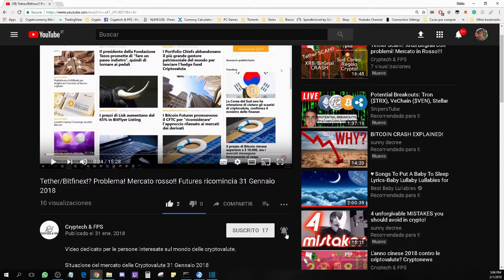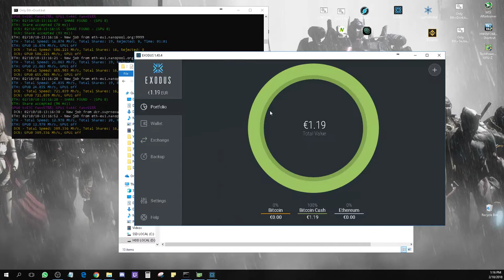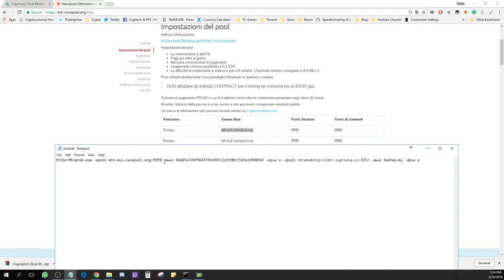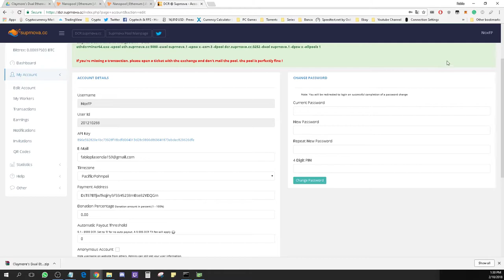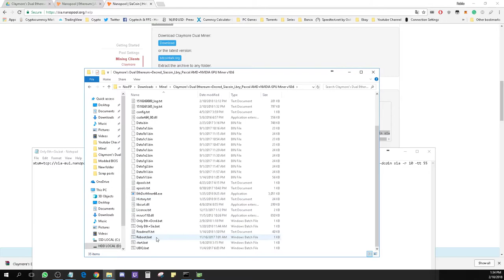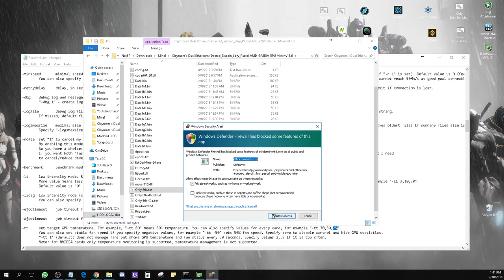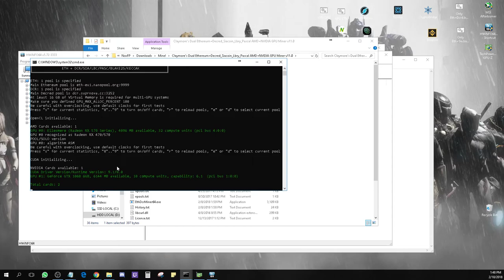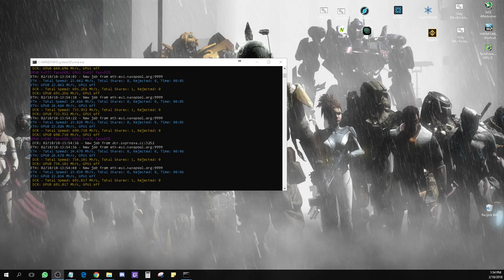Come minare Ethereum con Claymore's Dual Miner - How to mine with Claymore - Tutorial Ita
Video dedicato per le persone interesate sul mondo delle cryptovalute.

Tutorial per minare con Claymore v11.0 10 febbraio 2018
Vi aggiorno dello seguente:
Ci sono due nuovi algoritmi per poter minare
XVG - VERGE - Algoritmo Blake2s
SMART - SMARTCASH - Algoritmo Keccak
Per scaricare Claymore's:

Tabtrader - Per avere controlo dei prezzi e allerte!

Grazie per il vostro tempo, se avete bisogno chiedete pure!
Lasciate le vostre oppinione!